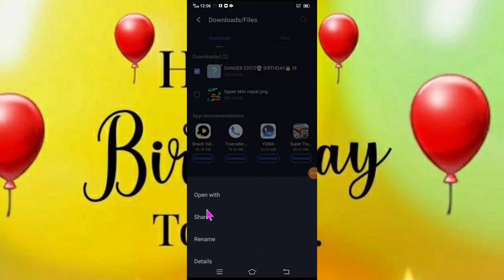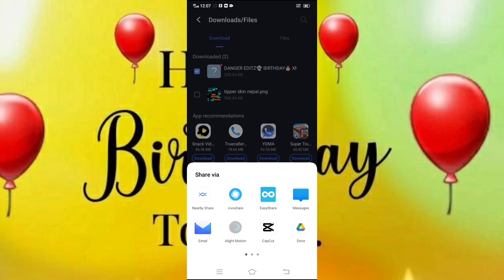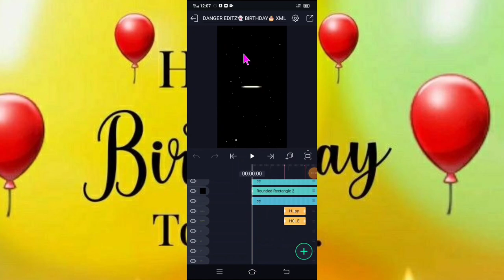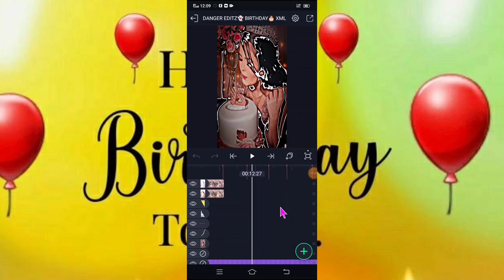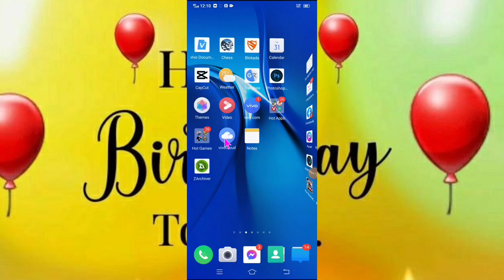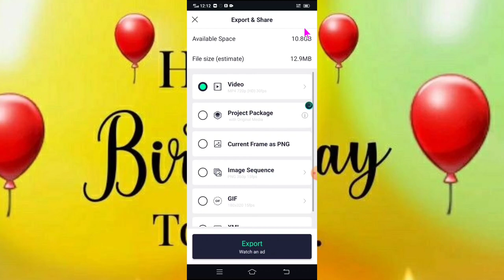HAPPY BIRTHDAY XML|| New Attitude Birthday Wise XML NEW TREND birthday XML Alightmotion Trending Xml